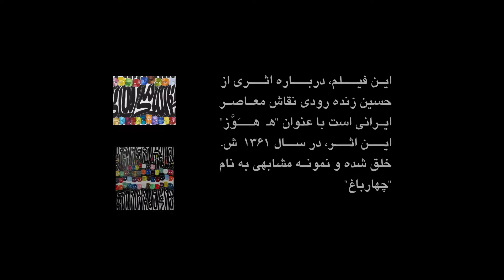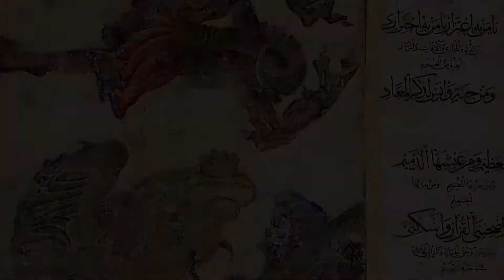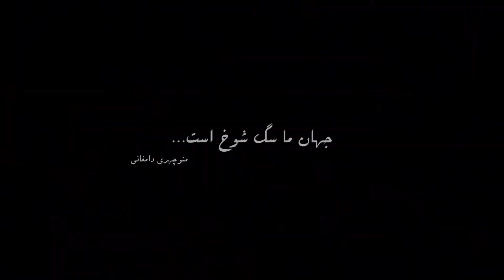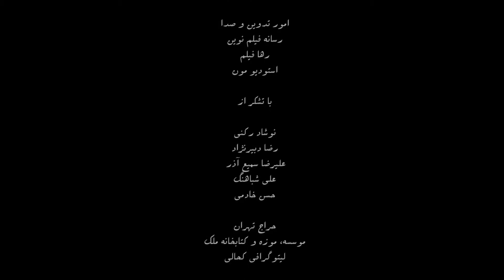هِهْ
هِهْ، فیلمی درباره‌ی اثری از حسین زنده‌رودی، نقاش معاصر ایرانی است. فیلم‌ساز کوشیده است خوانش خود از این تابلو را با استفاده از ارجاعات تاریخی به فرهنگ بصری ایرانی تفاوت ها و شباهت های کار زنده‌رودی را با سنت هنری پیش از خود نشان دهد